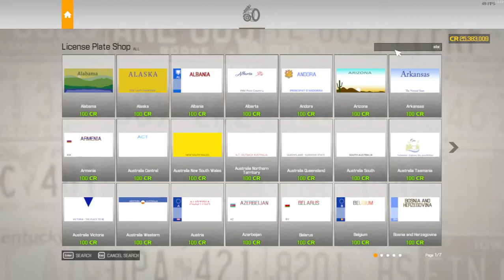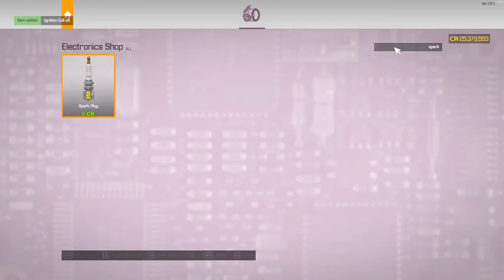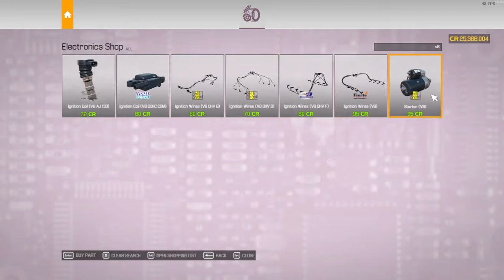Car Mechanic Simulator 2021 - Episode 42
Welcome to Car Mechanic Simulator 2021, In this series we'll be doing all the mission vehicles

In todays episode we work on a new customer car fixing it up

Buy Car Mechanic Simulator 21 on Steam Here